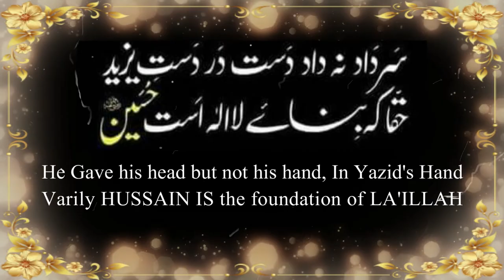Muharram Art(Islamic Art|Flower Painting for beginners|Religious Art|DignityWorld)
Muharram is the first month of the Hijri calendar.
Happy New Islamic year

Important Events in Muharram :

-It was on this day that Hazrat Adam (AS) and Hazrat Hawa (AS) were created.
-Hazrat Adam’s (AS) was granted forgiveness or clemency on this day.
-Hazrat Nuh’s (AS)’s boat (NoahsArk) had come to land on this day.
-It was on 10th of Muharram that Hazrat Ibrahim (AS) had received the status of Khaleelullah (the friend of Allah).
-Hazrat Yaqub (AS) had met his son Hazrat Yusuf (AS) after 40 years on the 10th of Muharram.
-Prophet Hazrat Idrees (AS) was raised to the skies on this day.
-Hazrat Ayub (AS) had regained his health on this day.
-Hazrat Yunus (AS) was released from the stomach of the fish
-Hazrat Sulaiman (AS) was rewarded with a Kingdom on 10th of Muharram.
-Jesus or Hazrat Esa (AS) was raised into the skies on 10th of Muharram.
-Hazrat Muhammad (PBUH) had tied marital knot with Hazrat Bibi Khadija (RA) on this day, many years before the massacre of Karbala.
-It is on this day that Qiyamat or the Day of Resurrection will occur.

Ashura is the 10thday of Muharram, which Muslims celebrate by fasting.